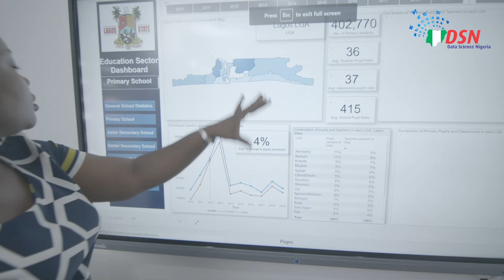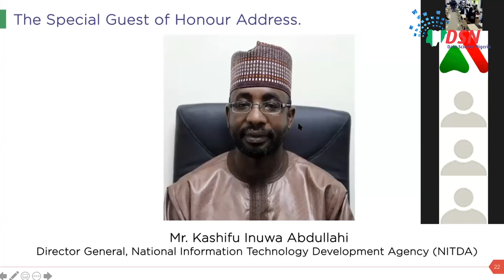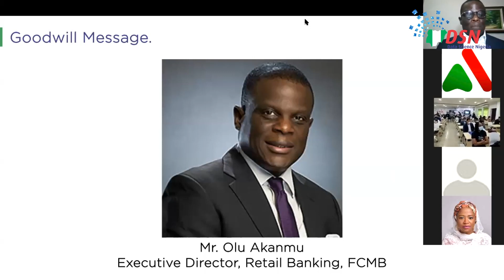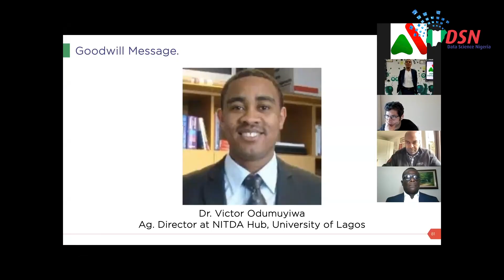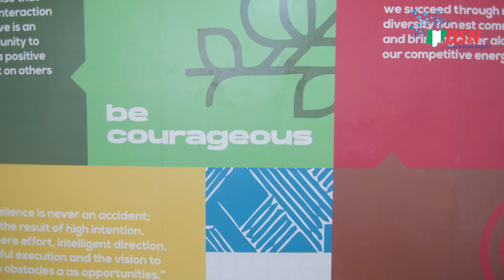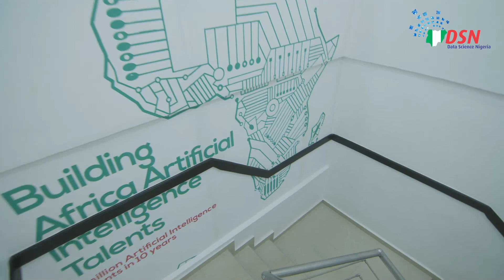First AI Start-Up Hub and Research Centre Opening Event.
We officially unveiled the Data Science Nigeria Artificial Intelligence Hub in Yaba, Lagos. This video gives a peek inside the hub.
The AI Hub is the first-of-its-kind effort to create a dedicated Artificial Intelligence-specific workspace and research centre for young Nigerians with AI-centric ideas to develop, incubate and scale up their innovation at no cost, while enjoying unlimited access to advanced AI working tools, the internet, daily academic classes, expert mentors, access to funds and industry partnership.
The center will focus on cutting-edge applications of Artificial Intelligence and Digital technologies in EdTech, FinTech, AgriTech and MedTech.
The center is supported with pre-owned research robots, donated by the University College, London, United Kingdom
It also has a 100-seat class for free daily AI classes, a well-stocked library of recent AI books, and a dedicated workspace for 50 professionals/researchers.
The new hub has a dedicated workstation for AI start-ups for free technical support, go-to-market readiness, and initial seed capital.